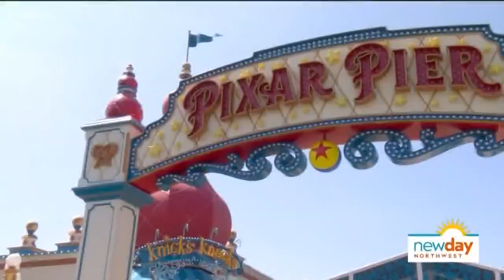Disney's Paint the Night Parade electrifies Pixar Pier at California Adventure - New Day NW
All this week, we've been touring the Disneyland Resort's Pixar Pier, a rededicated area featuring all things Pixar including the Incredibles, Toy Story and much more. The Paint the Night parade is unreal, and for the first time ever, the Disney folks let